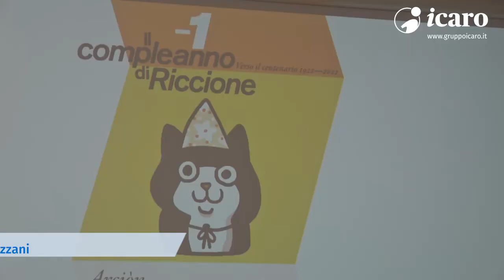Riccione presenta le iniziative per il 99° compleanno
Riccione si prepara a festeggiare il 99esimo compleanno con un doppio appuntamento in programma nel fine settimana del 23 e 24 ottobre. Protagonista la musica. (servizio del 14 ottobre 2021)